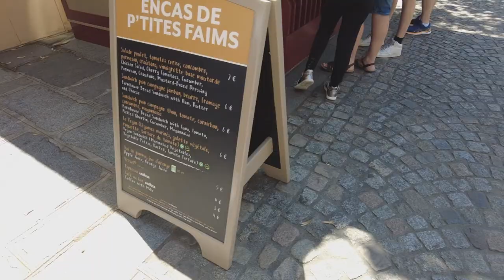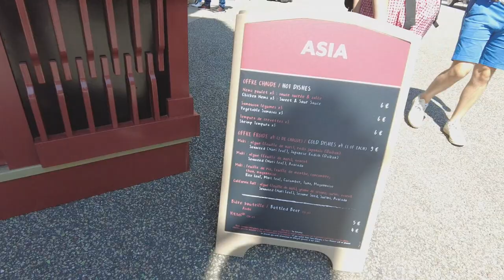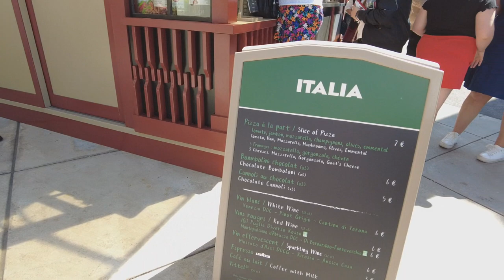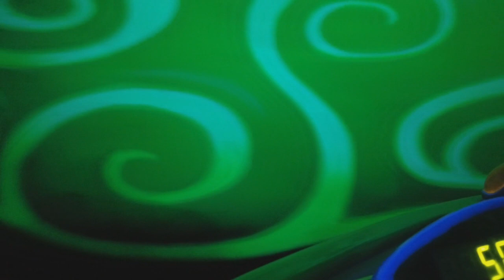Disney Studios, Rendez-Vous Gourmand more! | Disneyland Paris June 2023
It's time to head to Walt Disney Studios, ride a bunch of rides and hop on over to Disneyland Paris as the day gets warmer. I get my worst ever score on Buzz Lightyear Laser Blast, even though it stops a lot, we head to Big Thunder but it breaks down, we then get a good ride on Peter Pan's Flight and watch Disney Dreams!

Timings:
00:00-01:03 Intro
01:03-02:03 Tower of Terror
02:03-03:08 Avengers Campus
03:08-05:14 Rendez-Vous Gourmand (France)
05:14-06:33 Shopping at Chez Marianne
06:33-09:38 Rendez-Vous Gourmand (Everywhere else)
09:38-11:27 Leaving Walt Disney Studios
11:27-13:31 Walking through Disneyland
13:31-18:31 Buzz Lightyear Laser Blast
18:31-19:59 Shopping and exploring
19:59-21:47 Phantom Manor
21:47-22:42 Big Thunder breaks down!
22:42-23:30 Pirates review
23:30-25:23 Peter Pan's Flight
25:23-27:31 Disney Dreams!
27:31-28:59 Outro